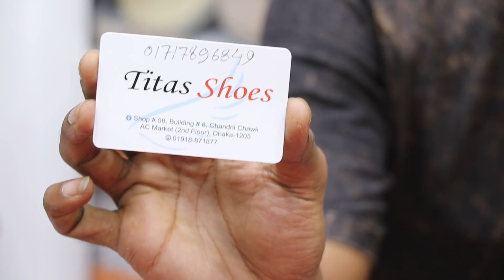👠Eid Collection Exclusive ladies party shoes price.